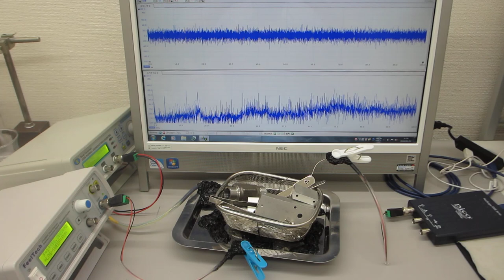超音波のダイナミック制御による表面改質（応力緩和・均一化）技術